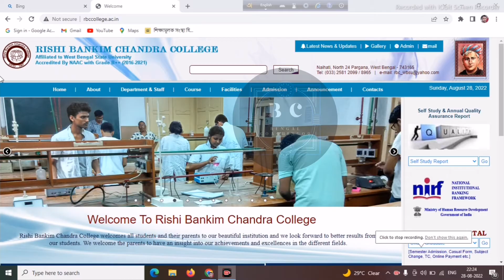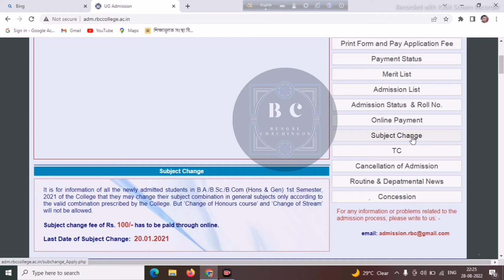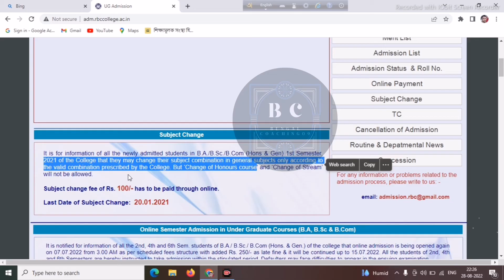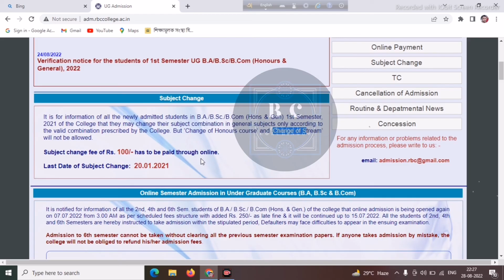কলেজে এডমিশনের পর কিভাবে সাবজেক্ট চেঞ্জ করবো/Honours and pass subject change college admission after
BENGAL COACHING 09